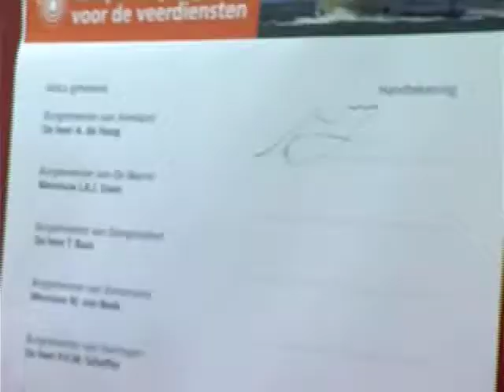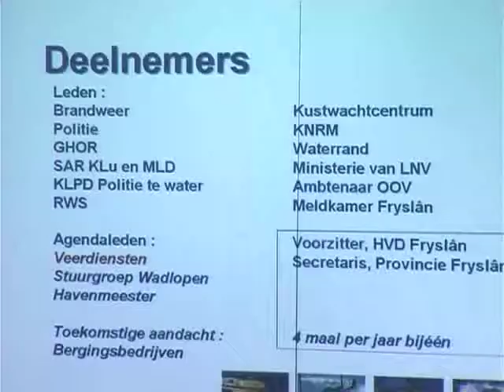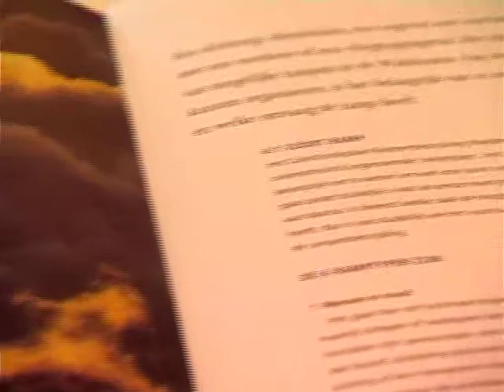GPTV:Rampbestrijdingsplan Veerdiensten Waddenzee getekend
Acht burgemeesters hebben woensdag in Harlingen het Rampbestrijdingsplan Veerdiensten Waddenzee ondertekend. Het rampbestrijdingsplan is gemaakt voor de veerdiensten tussen de Nederlandse Waddeneilanden en de vaste wal en het verkeer tussen Eemsmond en Borkum. De veerdienst Den Helder-Texel zit niet in het plan. Doel van dit plan is om een inhoudelijk effectief en procedureel juist plan te hebben waarin de taken van alle bij bestrijding van een incident betrokken diensten beschreven staan. Het rampbestrijdingsplan werd ondertekend in de Veerbootterminal van Harlingen door de burgemeesters van Ameland, Dongeradeel, Eemsmond, Harlingen, De Marne, Schiermonnikoog, Terschelling en Vlieland.